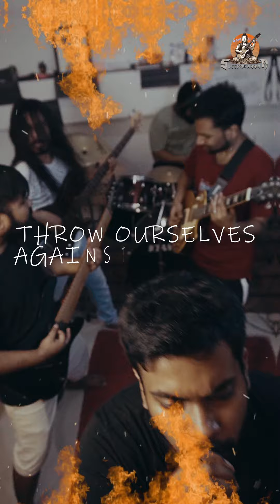WHAT IF!! Ayub Bachchu was in Slipknot.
"Dive into the intensity of Slipknot with Sleeping Buddha's electrifying cover. Experience the raw energy of metal music like never before! SleepingBuddha Slipknot MetalMusic MusicCover"

"Pay tribute to the legendary Ayub Bachchu with Sleeping Buddha's heartfelt cover of his timeless hits. Join us for a musical journey that honors a true icon. SleepingBuddha AyubBachchu BanglaMusic MusicCover"